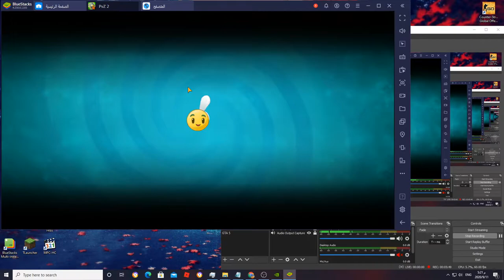Plants Vs Zombies 2